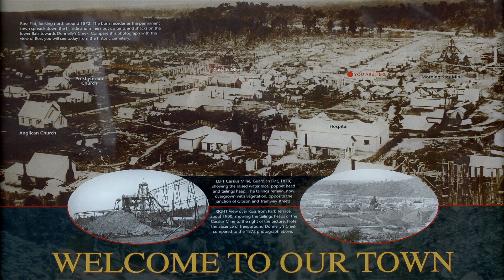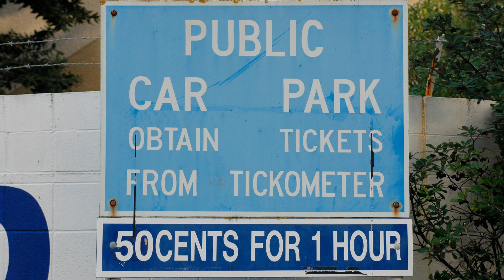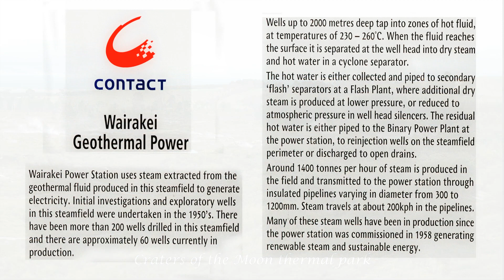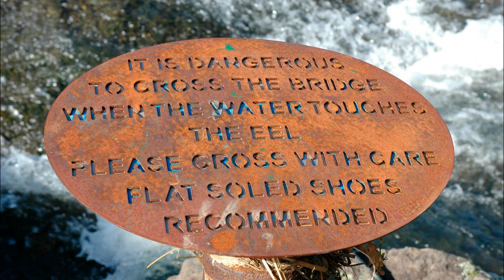Holiday 2007 New Zealand